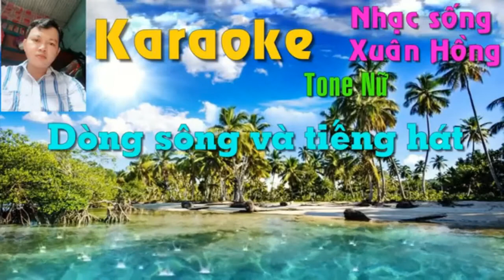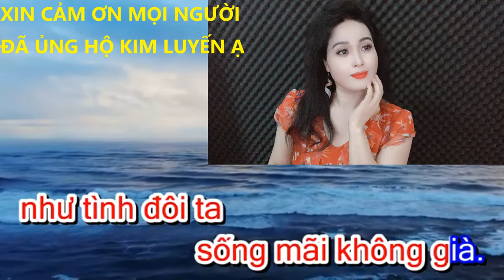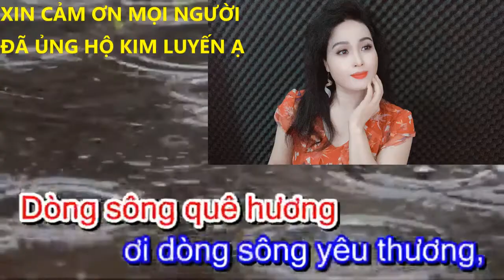DÒNG SÔNG VÀ TIẾNG HÁT KIM LUYẾN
CK : DÒNG SÔNG VÀ TIẾNG HÁT
ST : NGUYỄN NAM
TB : KIM LUYẾN
MỜI CẢ NHÀ NGHE VÀ CHO XIN Ý KIẾN Ạ
PHƯỚCTÍNH-KIM LUYẾN KARAOKE#DÒNG SÔNG VÀ TIẾNG HÁT#
♫♫ Nguồn nhạc: Youtube Audio
▶️ Nguồn video: KIM LUYẾN BOLERO
🖼️ Nguồn hình ảnh: KIM LUYẾN BOLERO